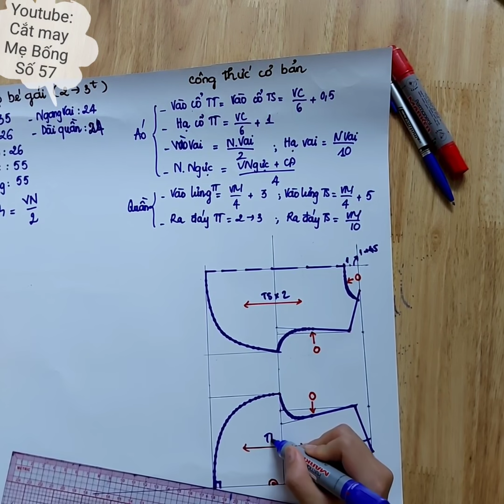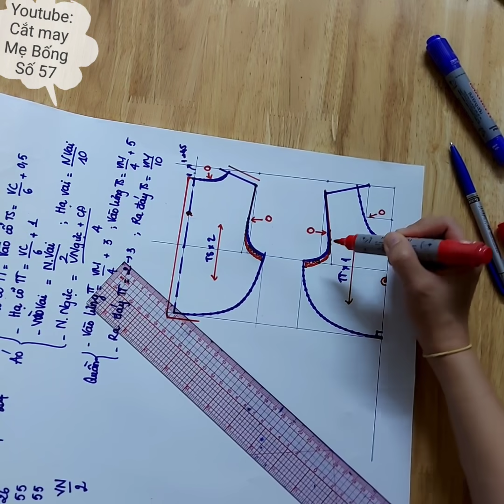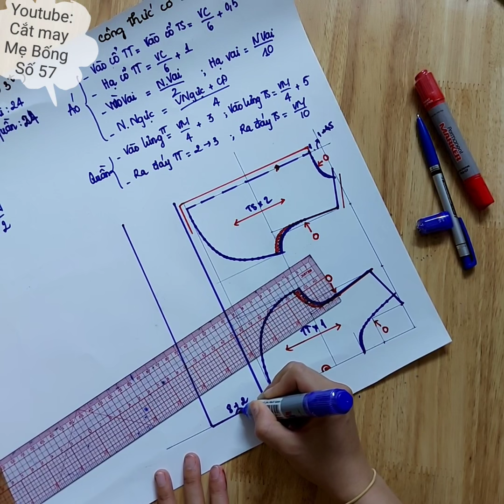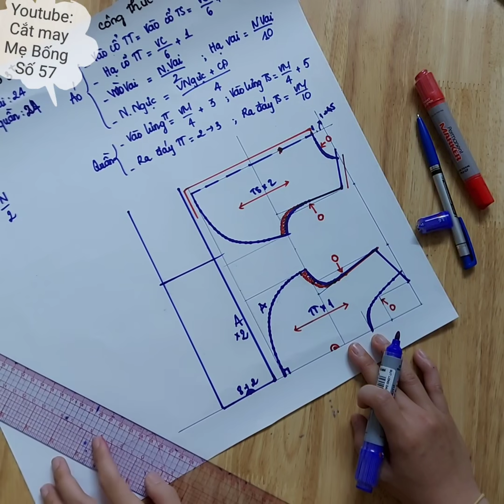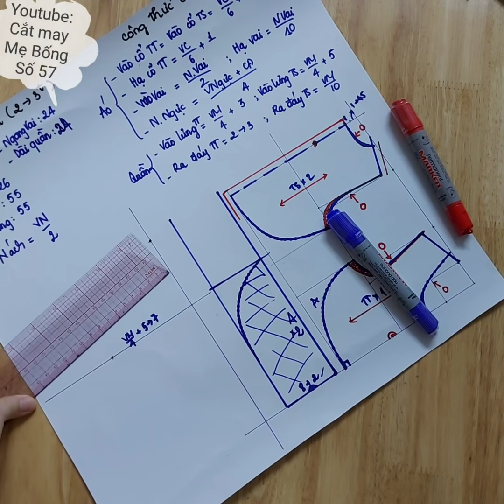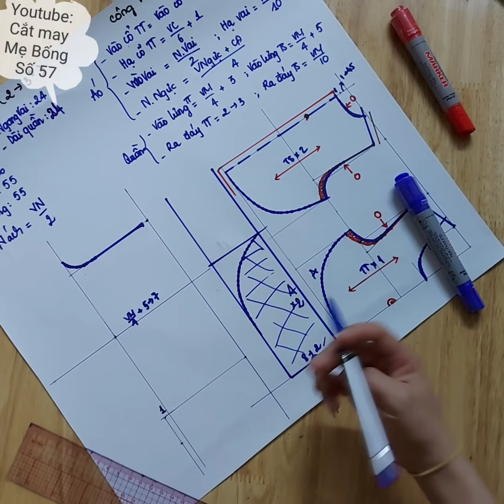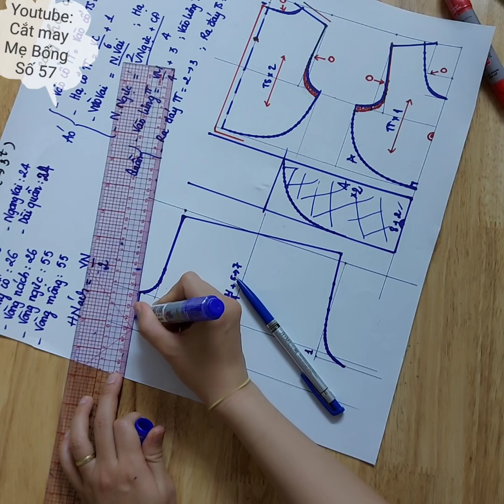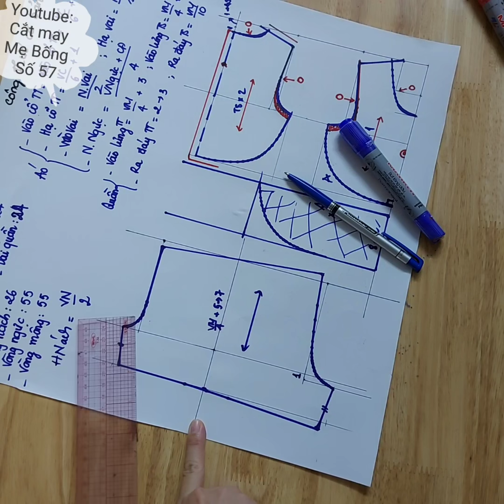🌻 57 🌻 Hướng dẫn Cách CẮT MAY bộ mặc nhà CỘT NƠ bên sườn cho bé gái - Cắt may Mẹ Bống Số 57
Video hướng dẫn chi tiết thiết kế và cắt may bộ mặc nhà cho bé
Thân chúc các chị thành công